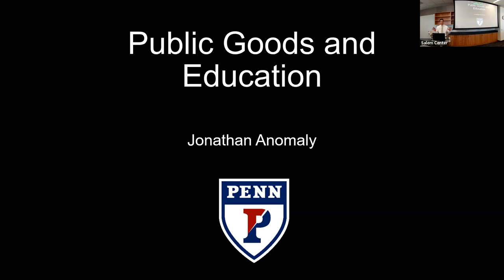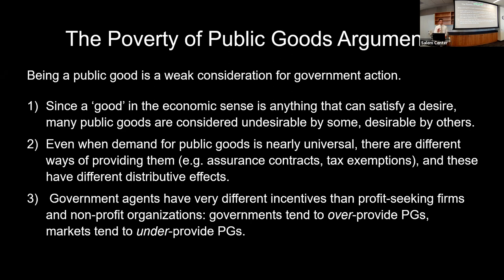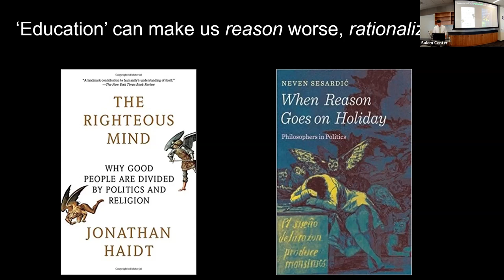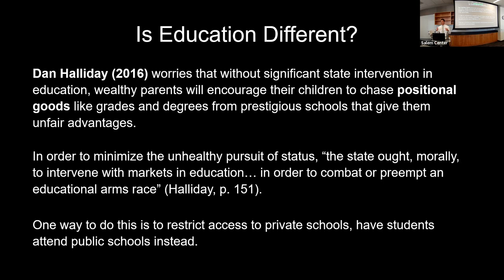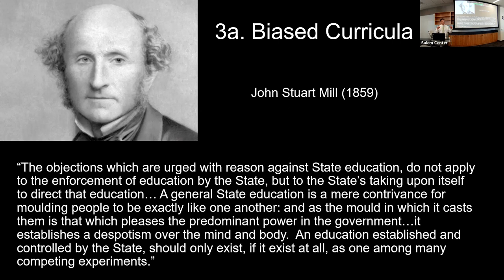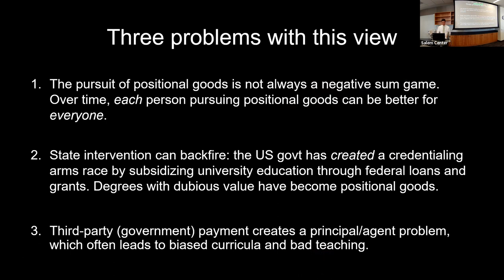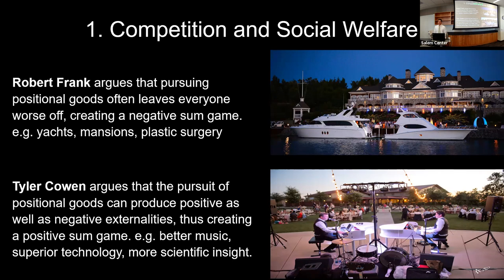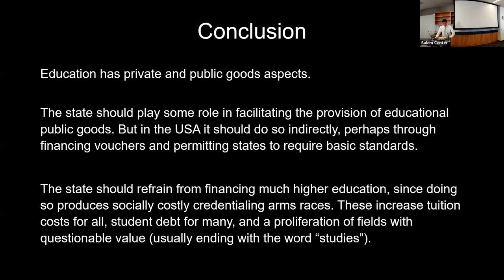Jonathan Anomaly on Public Goods and Education